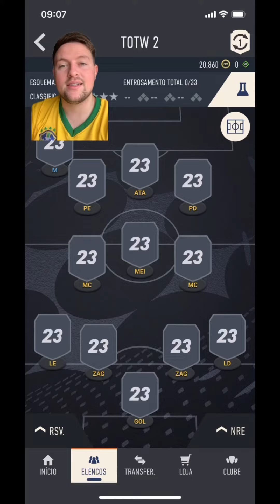SELEÇÃO DA SEMANA #2